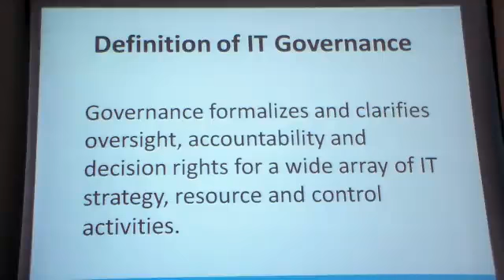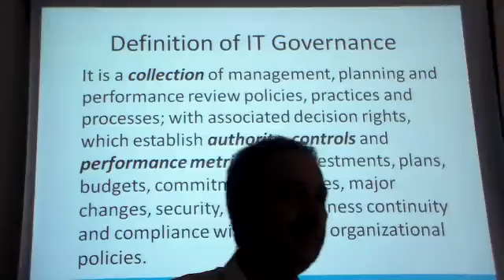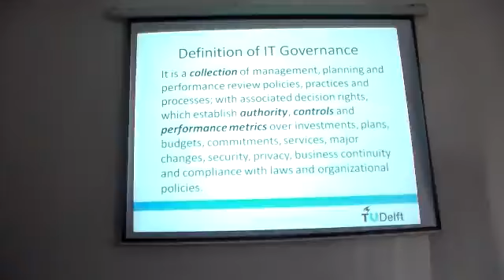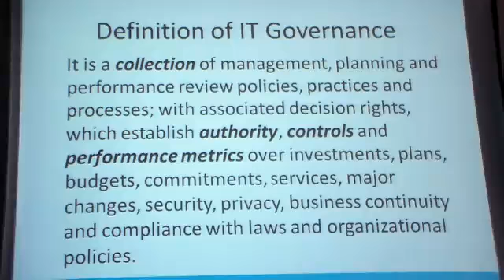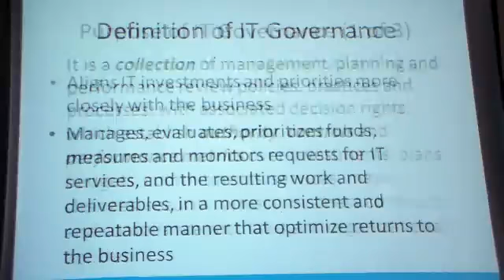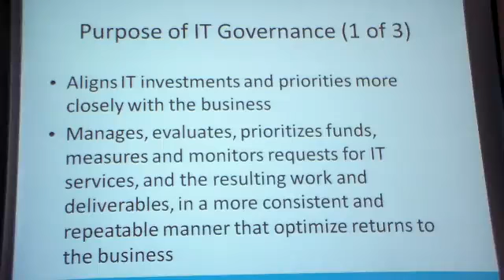ITMG lec2part5- 7